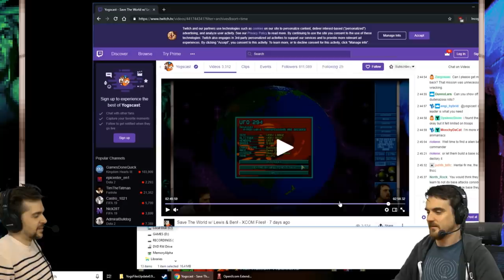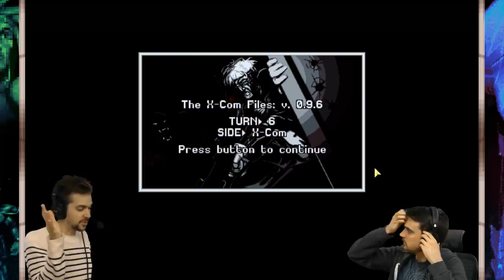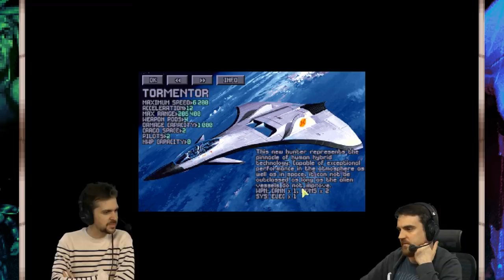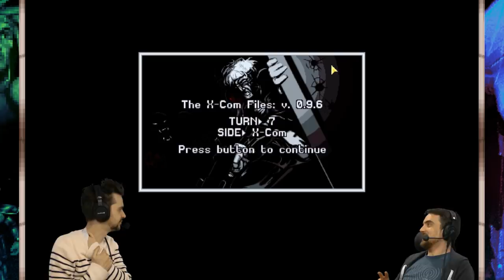The XCOM Files #94 - Are we the baddies?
We use our new Plasma tech and cyber armour to invade a low tech human base. Are we the baddies now?